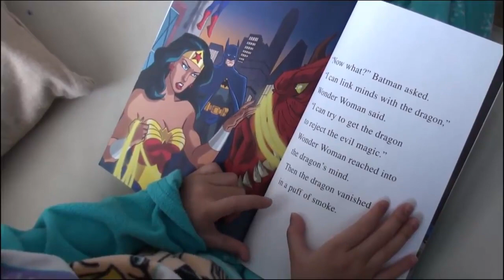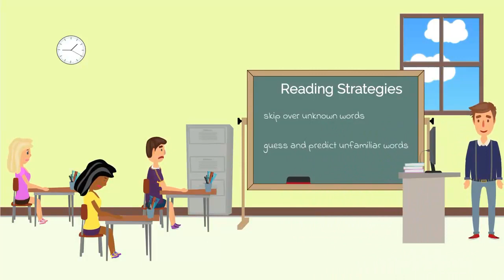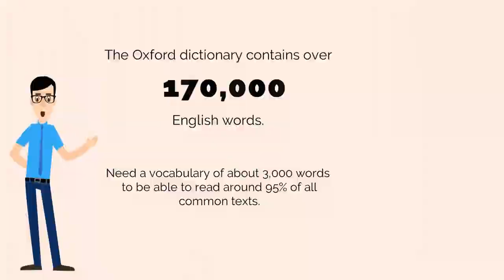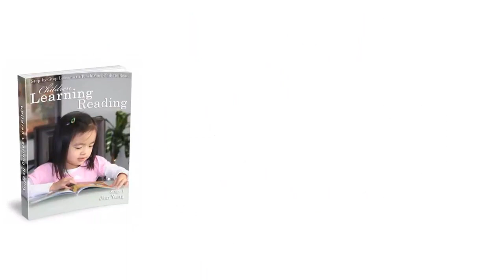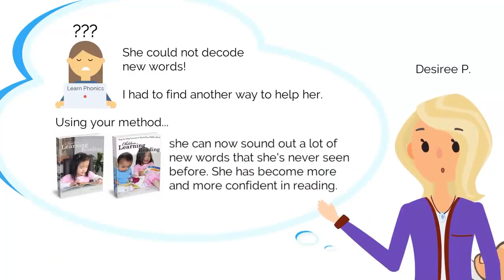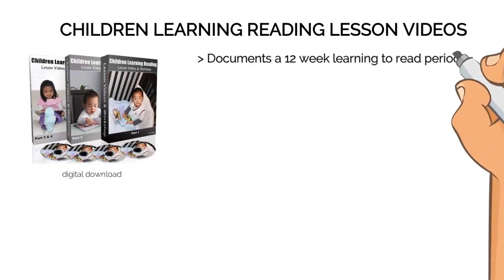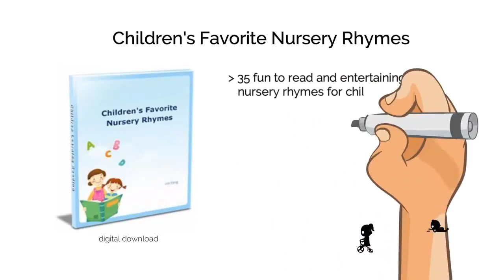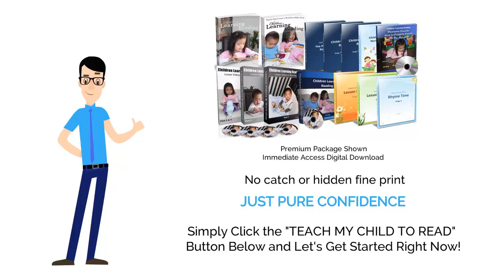Children Learning Reading - Amazing Reading Program Parents Love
HOW TO TEACH YOUR CHILD TO READ
and Enable Your Child to Become a Fast and Fluent Reader!
My son was picked up for reading support services in first grade. We completed your program and his reading teacher said that his reading abilities exploded and he is on grade level!
We are so grateful and thankful that you came up with this kind of reading program. I avoided having my daughter being taught using sight words and whole language approach.